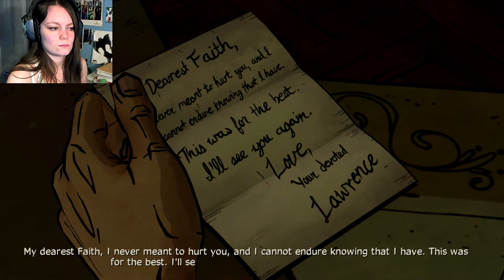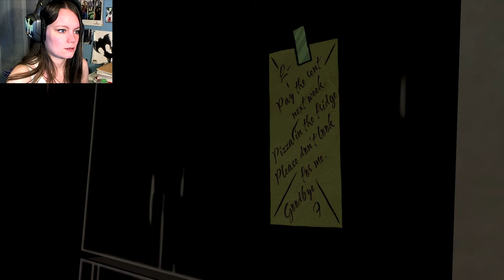The Wolf Among Us | 03 | GG, Prince Lawrence